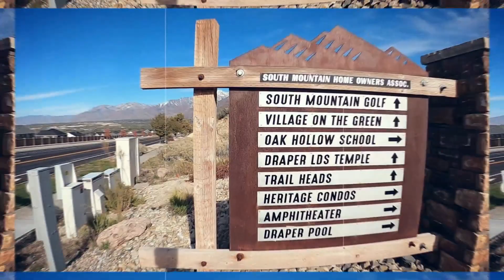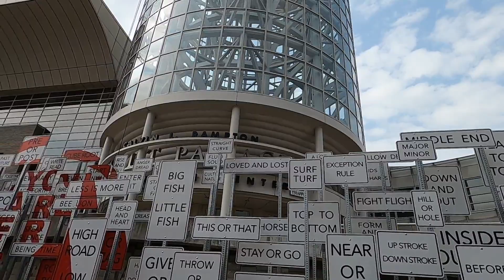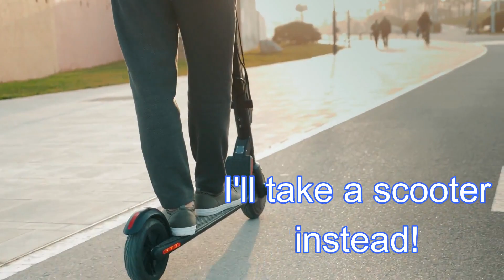Most walkable areas when living in Salt Lake City Utah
Is walkability important for you? Then the S.L.C. areas I go over in this video may be right for you!

Are you thinking about MOVING TO UTAH and wondering what it is like to LIVE IN UTAH? You are in the right place for EVERYTHING you NEED TO KNOW about living in, and around, Salt Lake City! This is the channel you need! We absolutely love it here and our #1 goal is to showcase every inch so you have a complete understanding of the best area that fits your lifestyle! From Salt Lake City, to Provo, or Ogden, you WILL get an idea of what life is really like here!

Honestly if you are moving or relocating here to Salt Lake City, or any of the surrounding areas, we can make that transition so much easier on you!!

Contact the us today!

Jordan Marriott
Utah License #-11859515-SA00